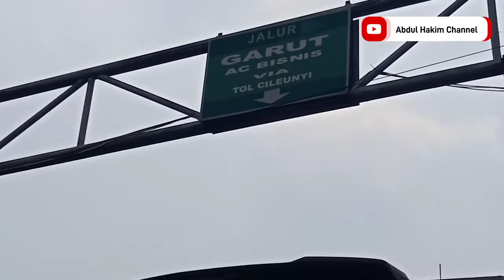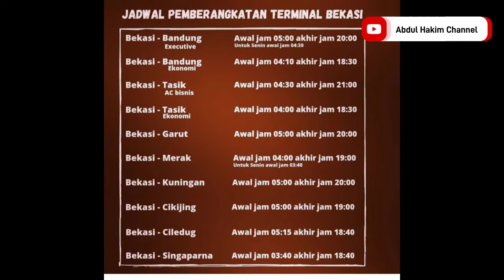Bis Primajasa Terminal Bekasi,Armadanya Banyak Benerrr..!!?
Hallo Temen2..bertemu kembali di Abdul Hakim Channel,kali ini video tentang bis primajasa yg ada di Terminal Bekasi,di tonton sampai habis yaa..

Terima Kasih.. 🙏